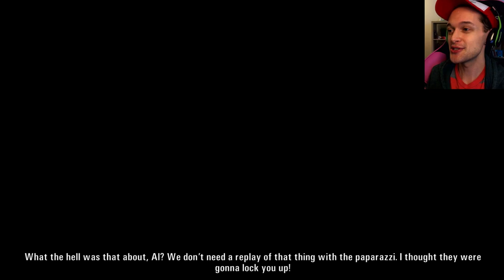DERPY DEER AND DEAD CARL - Alan Wake - Part 3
Let's play Alan Wake on PC! In this episode, we kill Carl Stucky and make it to the gas station and Barry arrives and everything is still horrible.